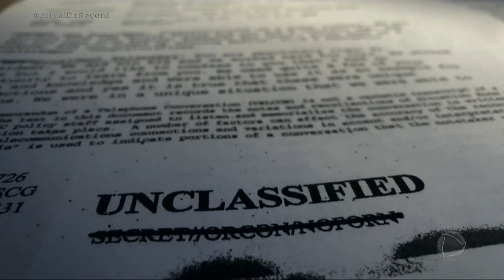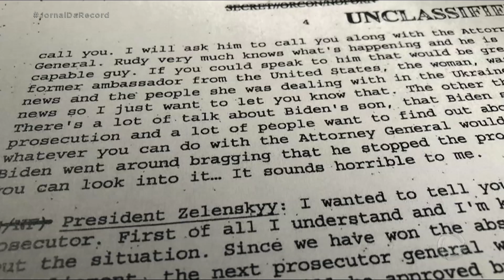Impeachment de Trump: delator será ouvido no Congresso nesta semana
O Congresso dos Estados Unidos vai ouvir nesta semana testemunhas no inquérito de impeachment contra o presidente Donald Trump. Um dos depoimentos será do funcionário que denunciou o conteúdo da conversa entre o presidente norte-americano e o presidente ucraniano. Trump diz que quer encontrar o delator e também intensificou seus ataques contra o parlamentar que lidera o inquérito, sugerindo que ele seja preso por traição.